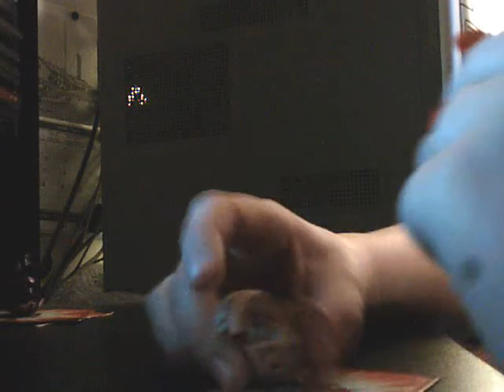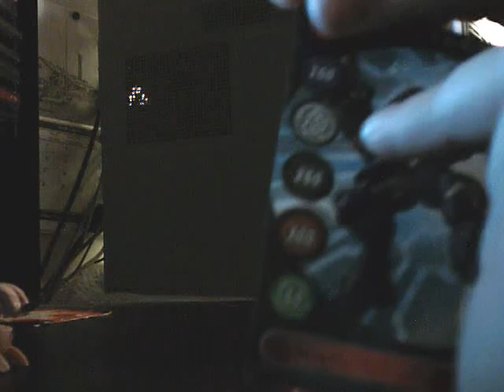Bakugan:bakucrap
ummm gay